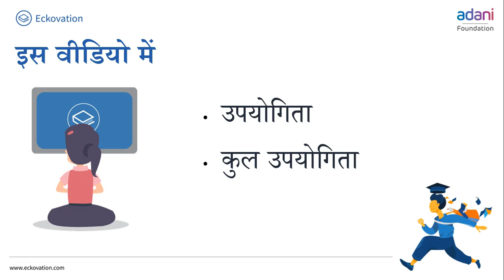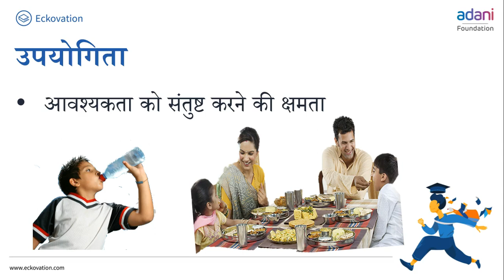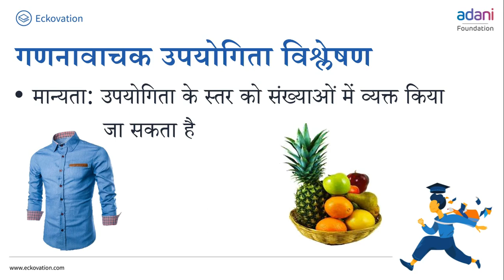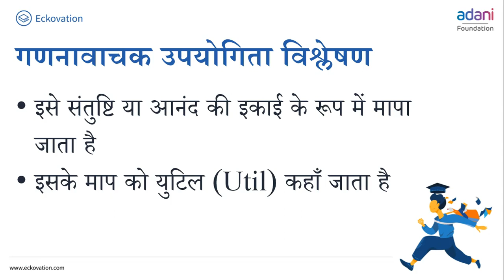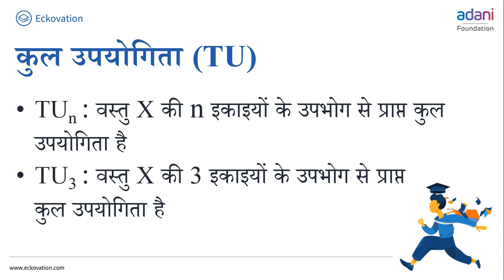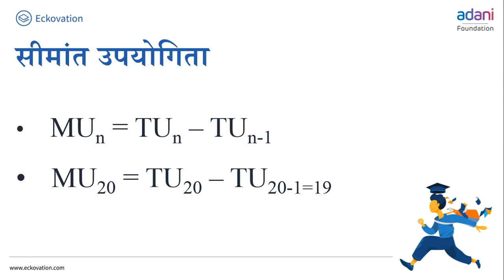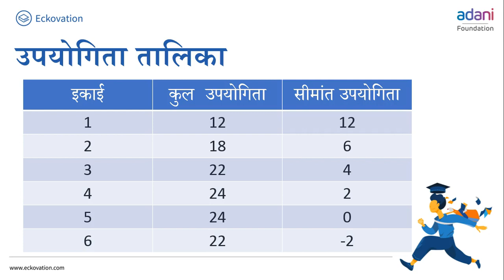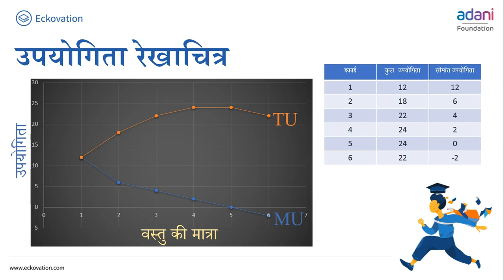कक्षा 12 व्यष्टि अर्थशास्त्र chapter 2 उपभोक्ता के व्यवहार का सिद्धांत (Part 3) cbse ncert hindi